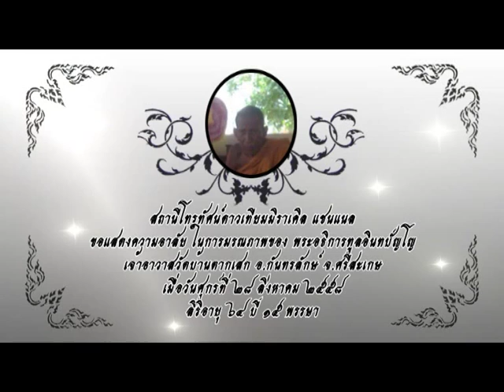รายการหัตถจิต | 28/08/58 | EP 1/4